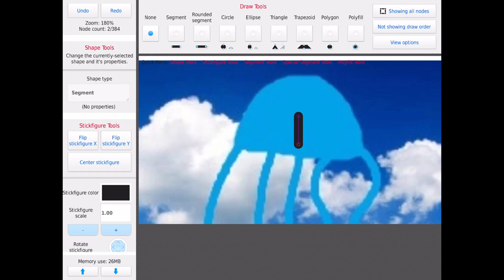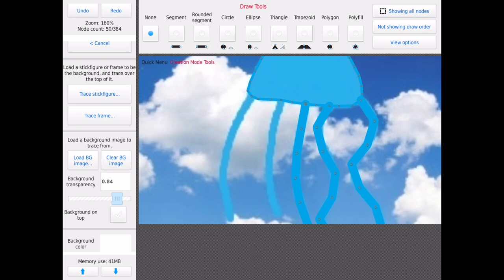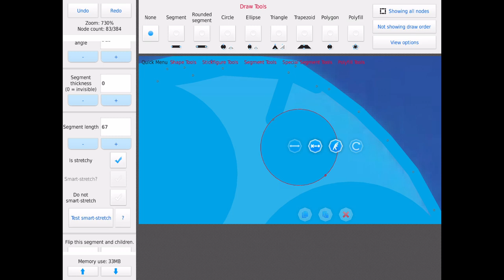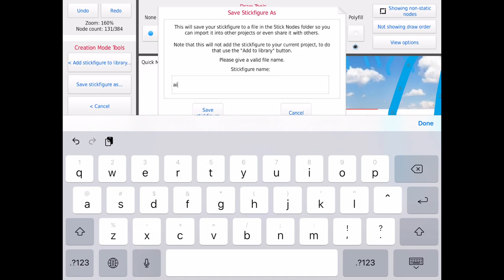Make Monster Giant (Ep 1)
Available at 5k subs so subscribes to get this model:) good luck